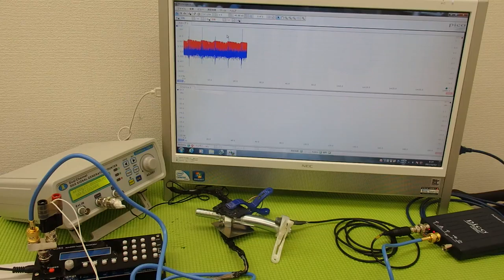対象物の振動モードに合わせた、超音波制御技術 ultrasonic-labo